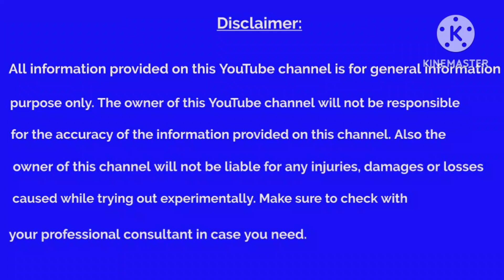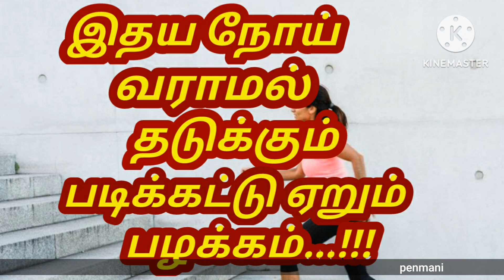தினமும் படிக்கட்டு ஏறும் பழக்கம் இருந்தால்...???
உடற்பயிற்சி அல்லது நடைபயிற்சி செய்ய முடியாதவர்கள் படிக்கட்டு ஏறும் பழக்கத்தை நடைமுறைபடுத்தினால் பல உடல் நல பிரச்சினைகளை தீர்க்க முடியும்.